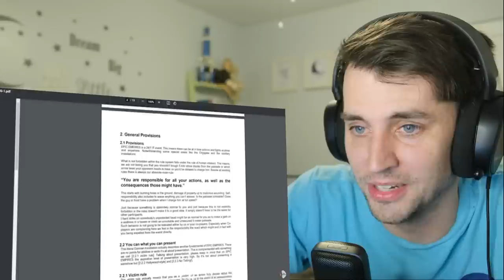LARP in Germany is NEXT LEVEL (American reacts to 10 Facts About LARP in Germany)